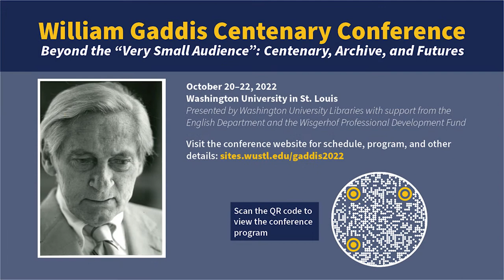Nick Sullivan Reading from J R at the William Gaddis Centenary Conference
Author and voice actor Nick Sullivan reads excerpts from William Gaddis's novel J R and reflects on performing that and other Gaddis novels.

Nick Sullivan has been recording audiobooks since the days of cassette tapes, narrating over five hundred titles in nearly every genre, including four Gaddis novels and six novels of his own. Nick is a veteran actor of television, film, and Broadway, and the author of The Deep Series.

The reading took place on October 20, 2022 at Washington University in St. Louis (on Zoom).